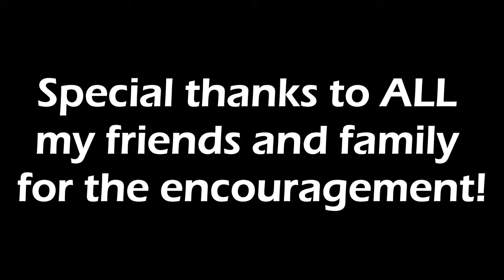FSA Ep. 1: Silverware Dragonfly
Here is my first video making something, a dragonfly made out of silverware. I'm still learning the video process and techniques, but I promise it will get better...